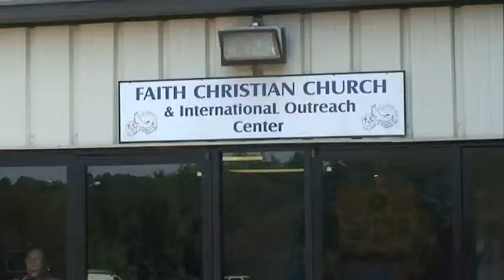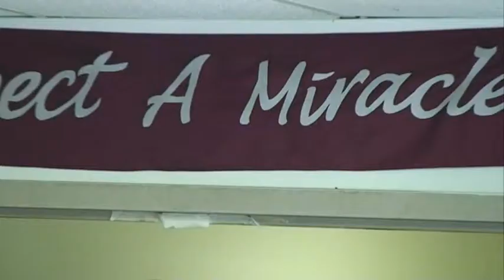Ministry Spotlight with Dr Decker & Mrs Delores Tapscott Pt 1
Ministry Spotlight is an AGTV Episode featuring Dr. Decker Tapscott Sr., and his wife, First Lady Delores Tapscott. Dr. Tapscott is Senior Pastor of Faith Christian Church and International Outreach Center, Warrenton, Virginia. He share his background and call into Ministry in an exclusive interview with AGTV Host, Paciencia Tuoyo.